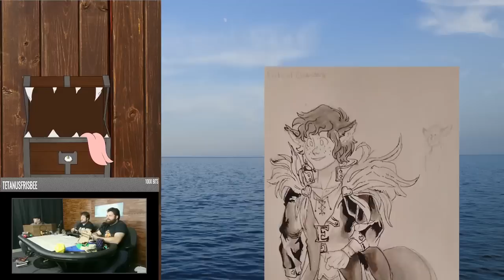TFS At the Table: Chapter 2 Episode 10: Who Ya Gonna Kal? | Dungeons & Dragons | Team Four Star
TFS At the Table (Team Four Star) plays Dungeons & Dragons. A fantasy tabletop role-playing game.